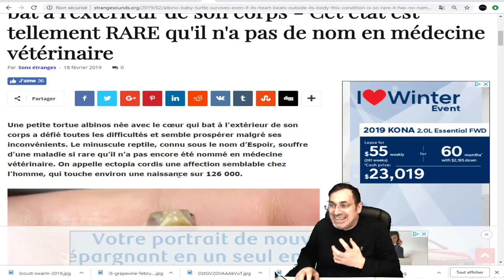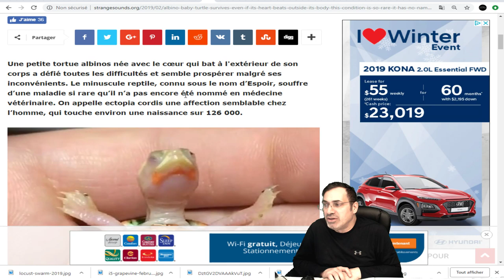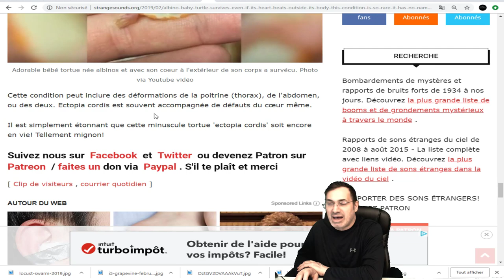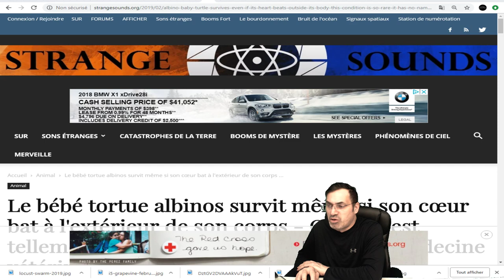INCROYABLE, UN BÉBÉ TORTUE ALBINOS, SON COEUR BÂT À L'EXTÉRIEUR DE SON CORPS.